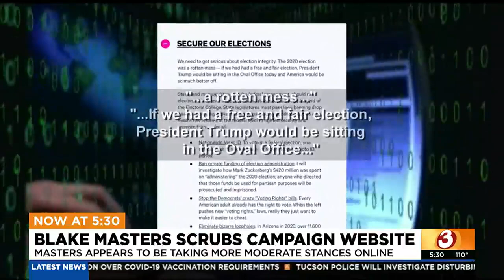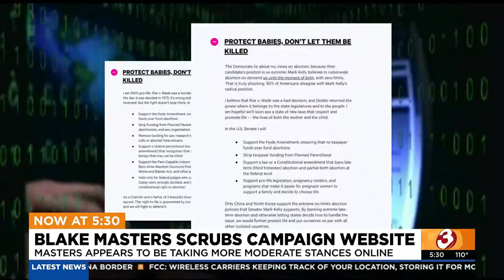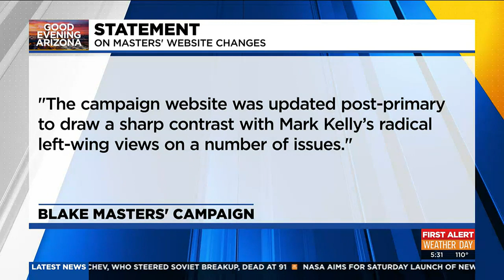Blake Masters changes campaign website to appeal to more moderate voters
Masters appears to be taking a more moderate stance online.